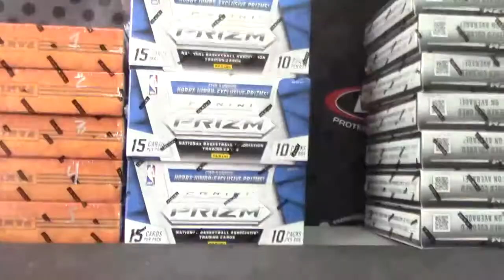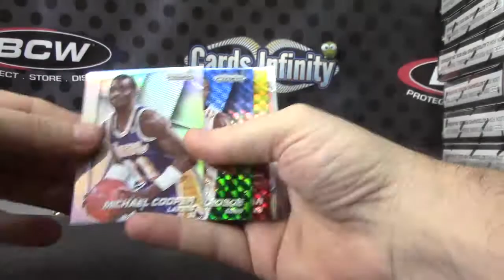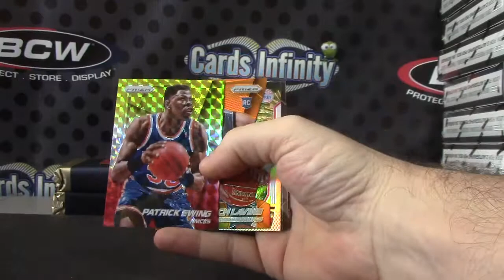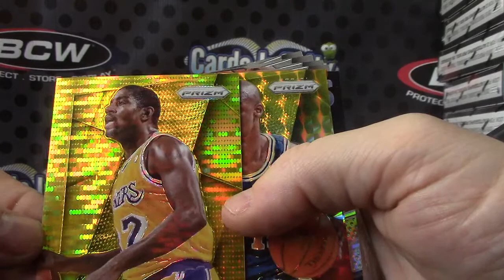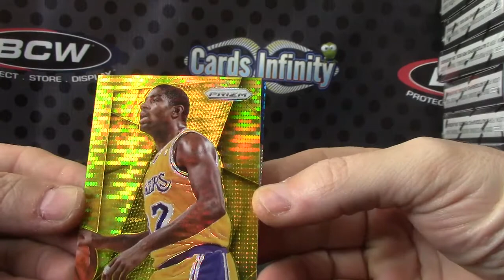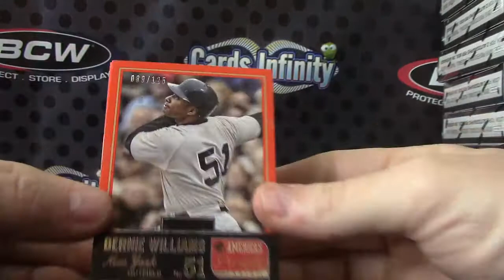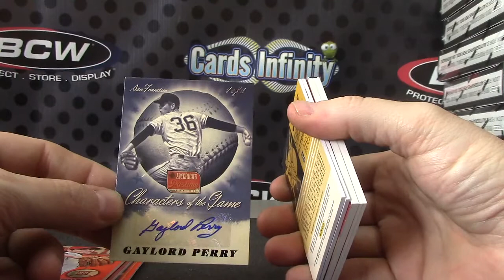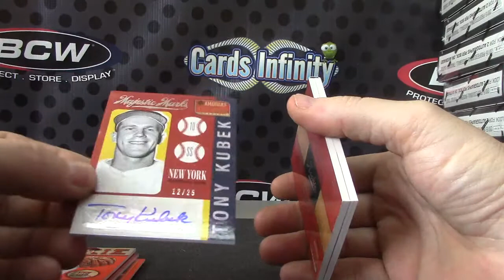John W's 2013 Americas Pastime MLB & 2014/15 Prizm JUMBO NBA Break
Thanks a lot John, Chris J.